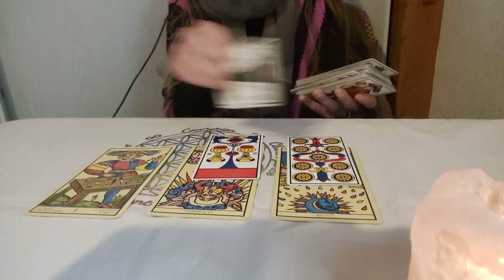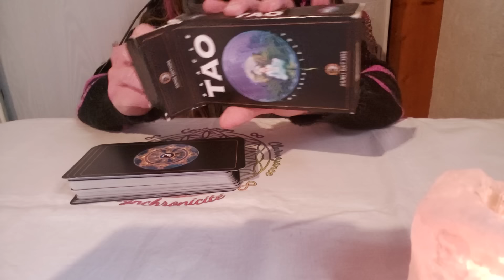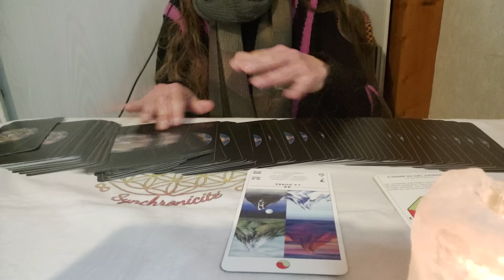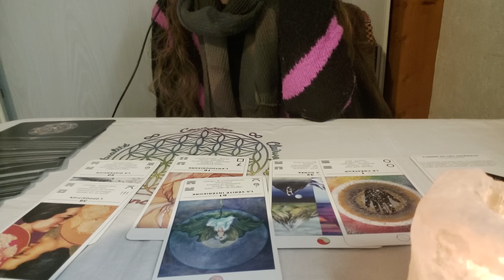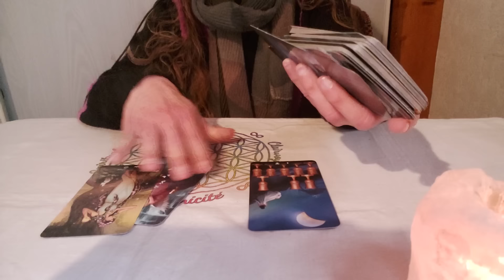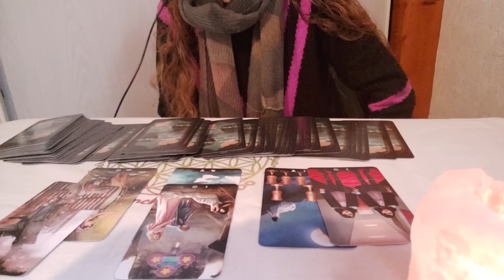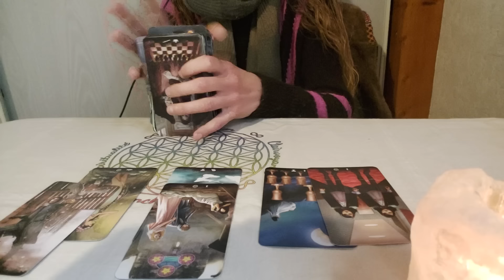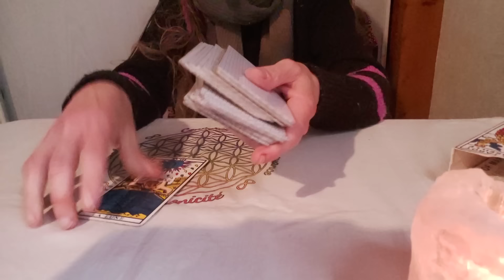D’autres cataclysmes en vue ? 🌅🎡🚀 pour les RDV)